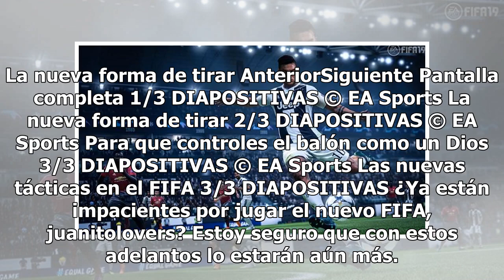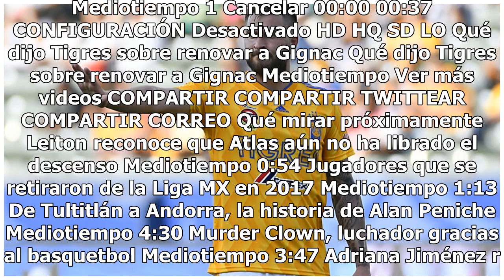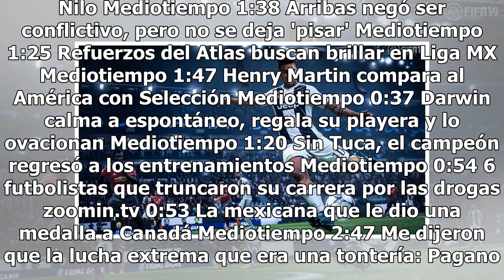Los nuevos cambios que vendrán en el FIFA 19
La nueva forma de tirar AnteriorSiguiente Pantalla completa 1/3 DIAPOSITIVAS © EA Sports La nueva forma de tirar 2/3 DIAPOSITIVAS © EA Sports Para que controles el balón como un Dios 3/3 DIAPOSITIVAS © EA Sports Las nuevas tácticas en el FIFA 3/3 DIAPOSITIVAS ¿Ya están impacientes por jugar el nuevo...